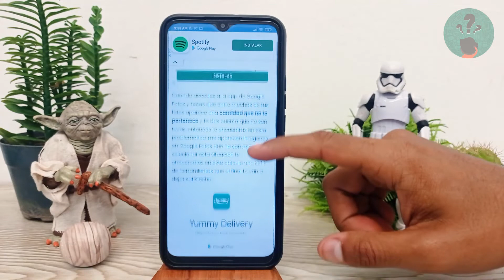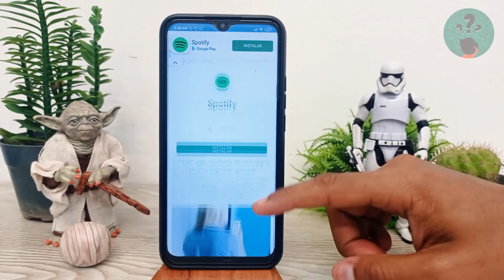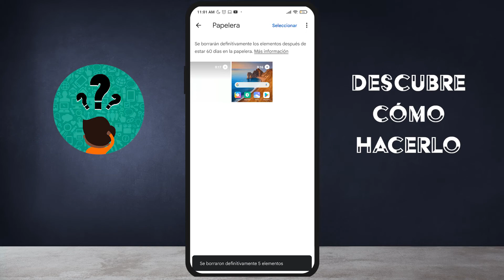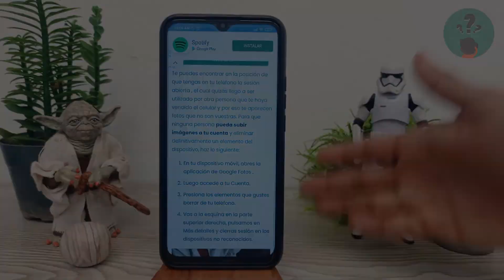¿Por qué Aparecen en Google Fotos Imágenes que no son Tuyas?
En este video descubre ¿Por qué Aparecen en Google Fotos Imágenes que no son Tuyas? En el Canal Descubre Cómo Hacerlo encontrarás el mejor contenido. ¡No te lo puedes perder!